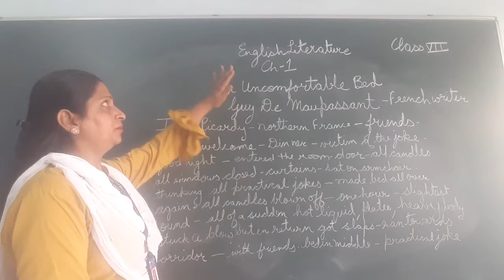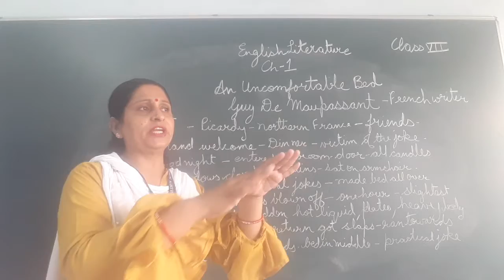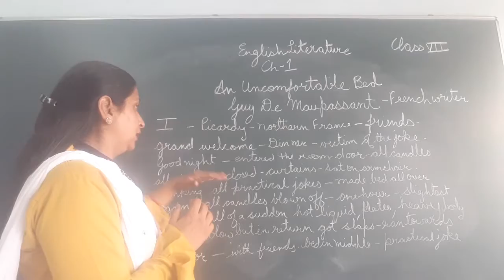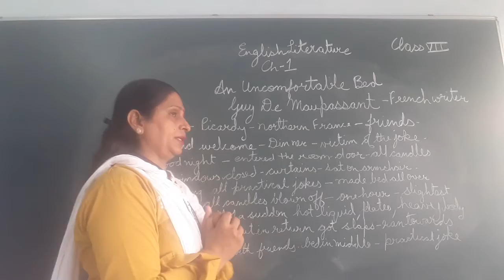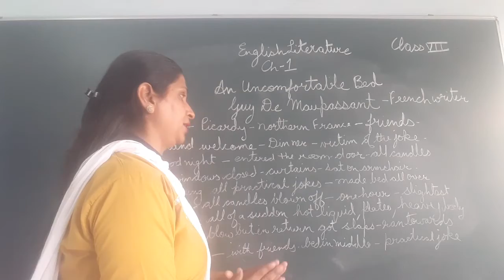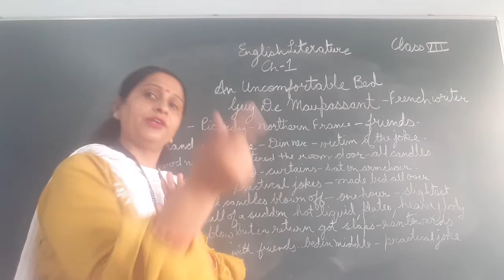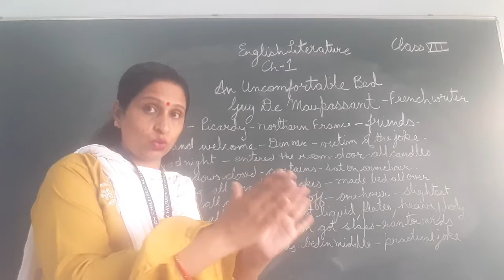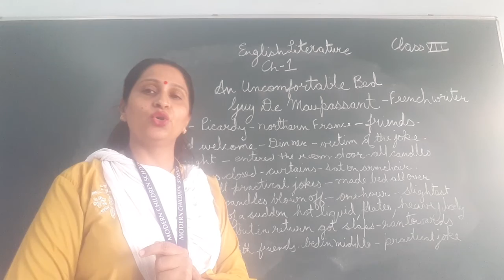English literature class 7 th ch 1 An uncomfortable bed